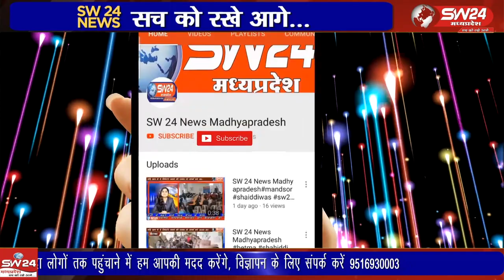विदिशा जिला की पठारी पुलिस ने 42 हजार रुपए की कीमत की अवैध देशी शराब जब्त की है।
विदिशा जिला की पठारी पुलिस ने 42 हजार रुपए की कीमत की अवैध देशी शराब जब्त की है। दो आरोपियों के पास 400 क्वार्टर देशी शराब बरामद हुई है। आरोपियों पर मामला दर्ज कर लिया है।